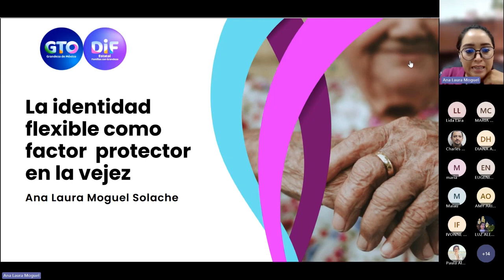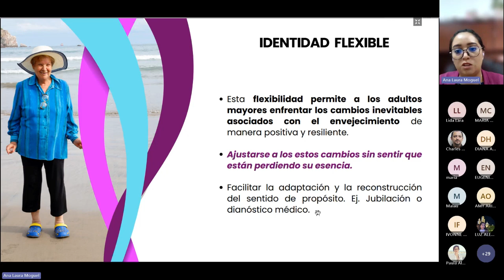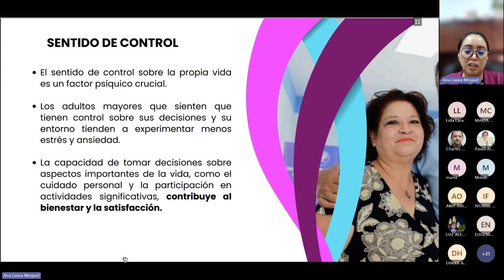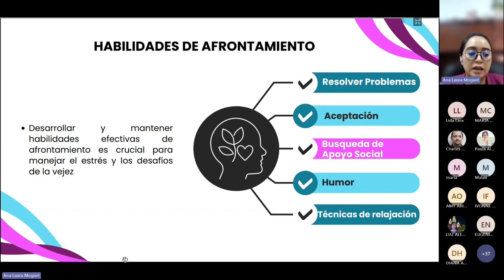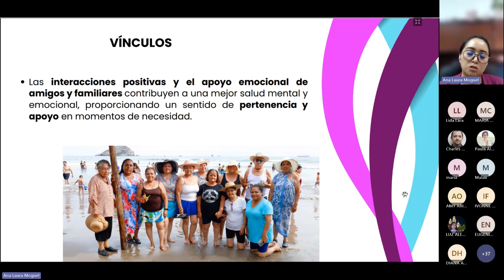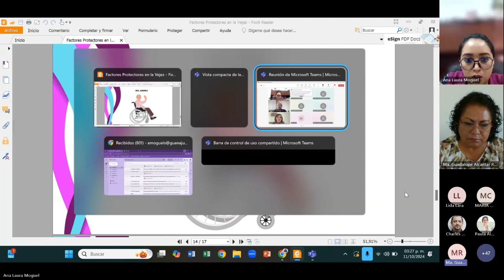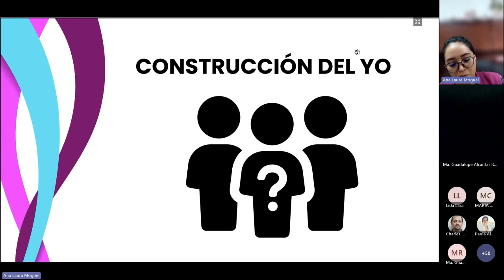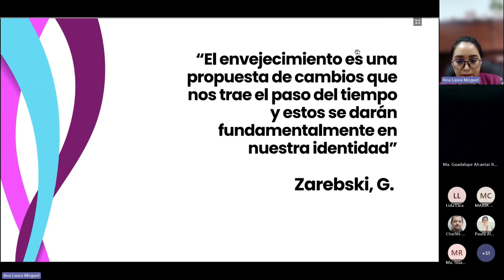VI Congreso de Envejecimiento y Salud - 2024 - Mtra. Ana Laura Moguel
Ponencia de la Mtra. Ana Laura Moguel Solache, Directora de Atención a Personas Adultas Mayores del Sistema para el Desarrollo Integral de la Familia (DIF) del Estado de Guanajuato, incide en La Identidad Flexible como Factor Protector de la Vejez